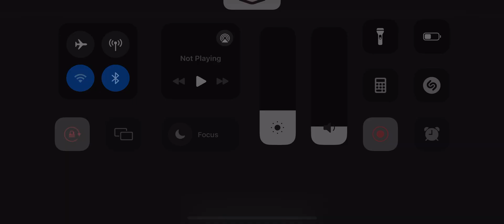E Football মোবাইল গেম | নুব বনাম প্রো | চরম টানটান ম্যাচ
এই ভিডিওতে নুব প্লেয়ার বনাম প্রো প্লেয়ারের চরম উত্তেজনাপূর্ণ ম্যাচ দেখুন! নুব প্লেয়ারের ভুল এবং প্রো প্লেয়ারের দক্ষতা নিয়ে এই ম্যাচে প্রচুর টানটান মুহূর্ত রয়েছে। কে জিতবে? জানতে হলে ভিডিওটি দেখুন!

এই ভিডিওতে যা থাকছে:

00:00 - পরিচিতি: নুব বনাম প্রো ম্যাচের পূর্ব প্রস্তুতি।
01:00 - গেমপ্লে শুরু: নুব প্লেয়ারের চ্যালেঞ্জ এবং প্রো প্লেয়ারের প্রতিক্রিয়া।
03:00 - উত্তেজনাপূর্ণ মুহূর্ত: ম্যাচের টানটান সময় এবং প্রো প্লেয়ারের কৌশল।
05:00 - ফলাফল: কে শেষ পর্যন্ত জিতবে? জানুন এই ভিডিওতে।
কেন এই ভিডিও দেখবেন?

উত্তেজনাপূর্ণ নুব বনাম প্রো ম্যাচ যা আপনাকে টানটান উত্তেজনার মধ্যে রাখবে।
নুব প্লেয়ারের মজার ভুল এবং প্রো প্লেয়ারের কৌশলগত খেলা।
ফুটবল মোবাইল গেমের মজাদার এবং চ্যালেঞ্জিং দিক উপভোগ করুন।
ভুলবেন না:

লাইক দিন যদি ভিডিওটি দেখে মজা পান।
কমেন্ট করুন আপনার পছন্দের মুহূর্তটি শেয়ার করতে।
শেয়ার করুন আপনার বন্ধুদের সাথে যারা ফুটবল মোবাইল গেম উপভোগ করে।